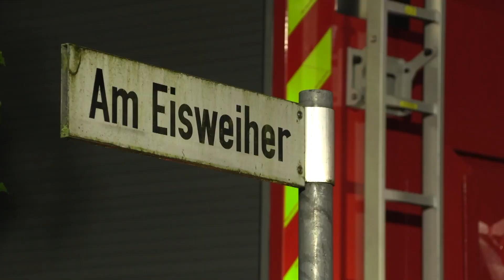Sturm fegt über Vorarlberg - Baum stürzt auf Stadel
Am Sonntagabend fegte ein Gewitter über Vorarlberg. Die Feuerwehr war auf zahlreichen Einsätzen unterwegs.